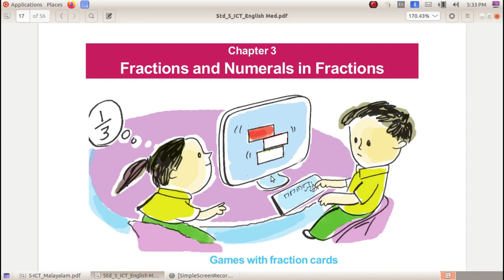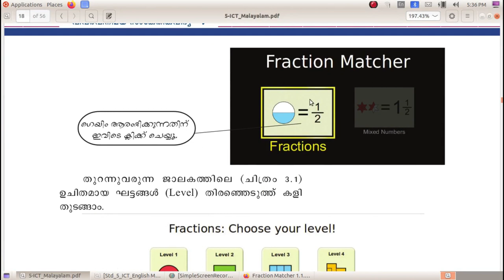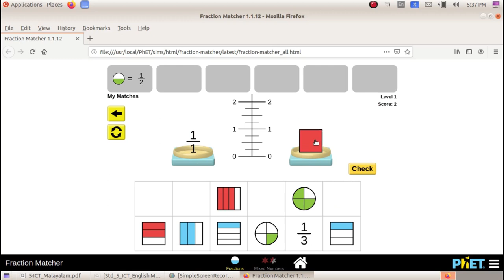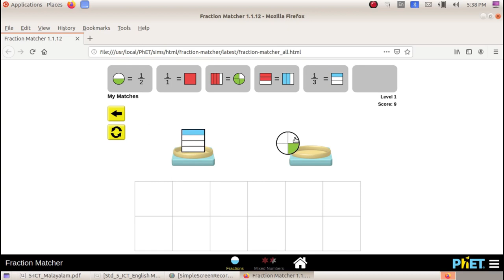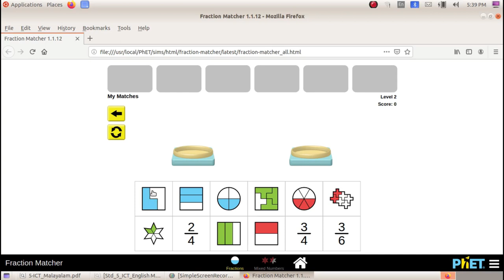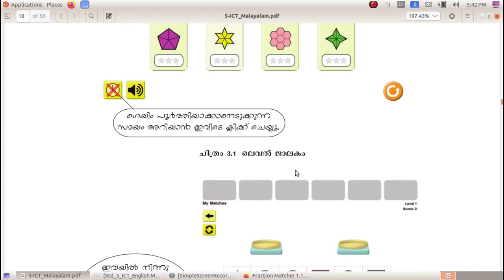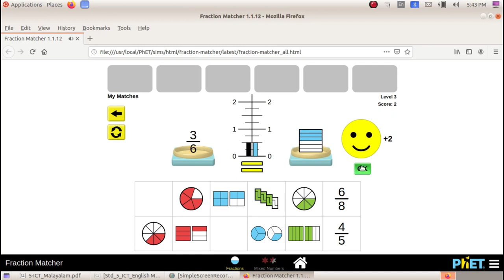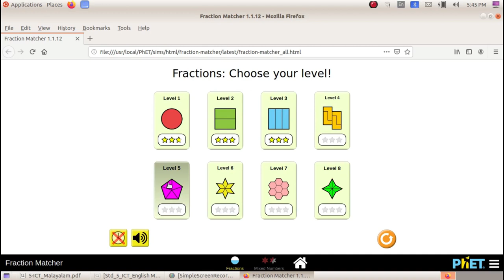ICT Tutorials Std 5 Chapter 3.1 ഭാഗങ്ങളും ഭാഗങ്ങളുടെ സംഖ്യകളും Fractions and Numerals in Fractions